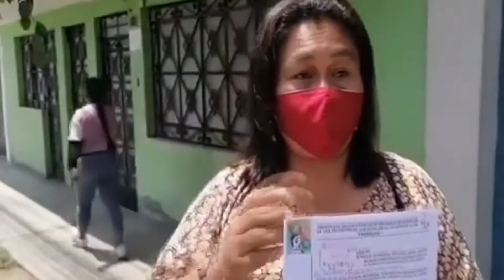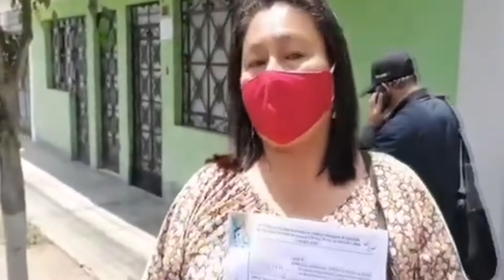ALCALDE PROVINCIAL SEGUNDO DÍAZ DE LA CRUZ SERIA DENUNCIADO POR FREDELCO